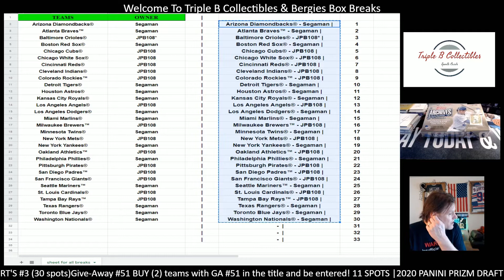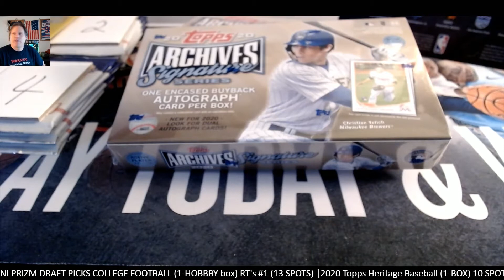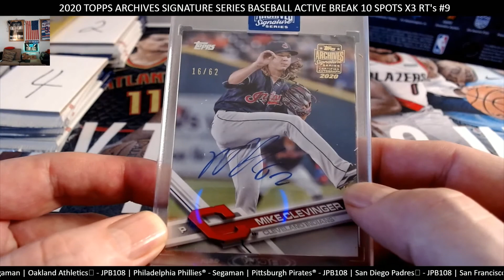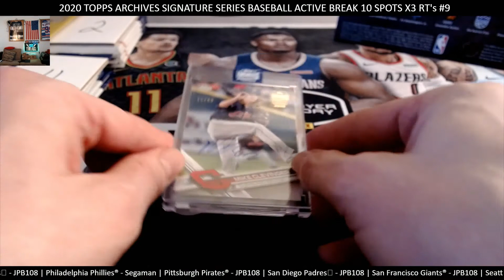2020 TOPPS ARCHIVES SIGNATURE SERIES BASEBALL ACTIVE PLAYER 10 SPOTS X3 RT's #9